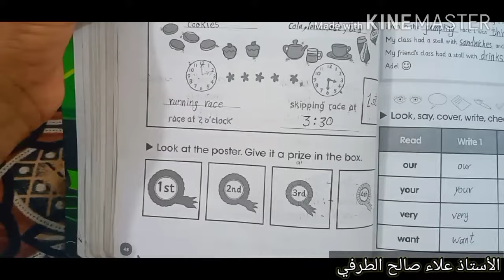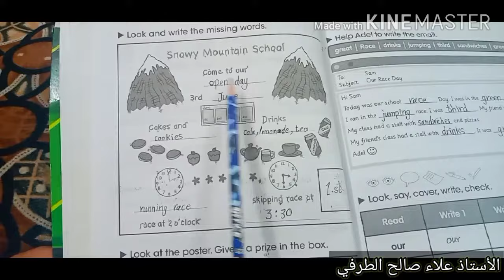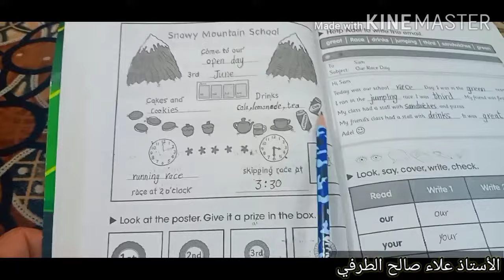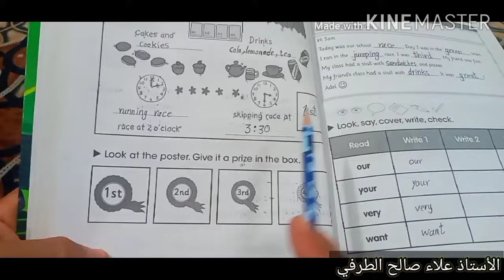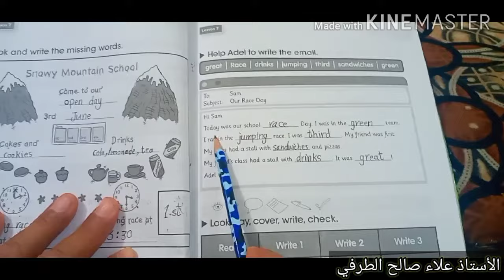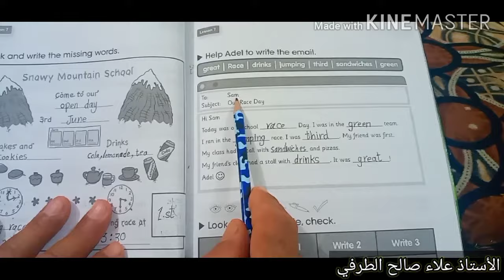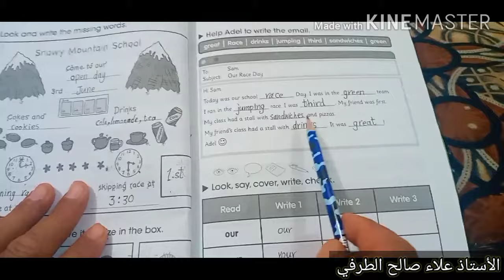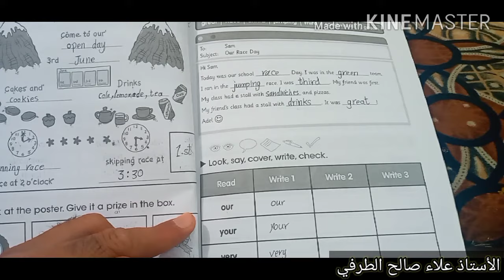الصف الرابع الابتدائي اللغة الإنكليزية شرح وحل يونت 3درس 7 كتاب النشاط صفحة 48/49 ارجو المتابعة.....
لاتنسى الاشتراك وتفعيل زر الجرس ليصلك كل جديد